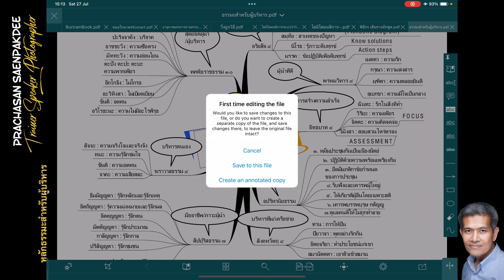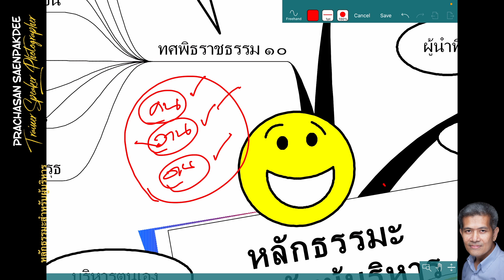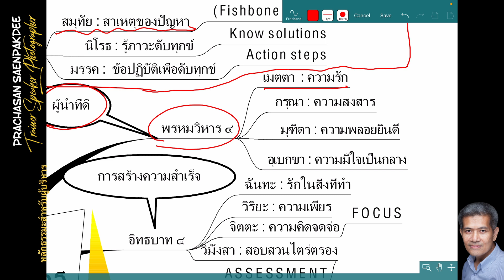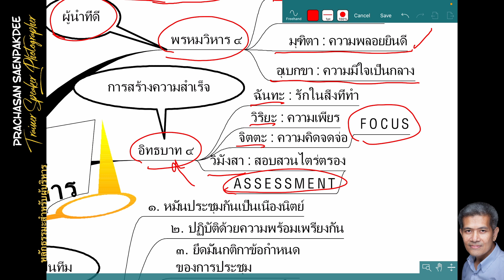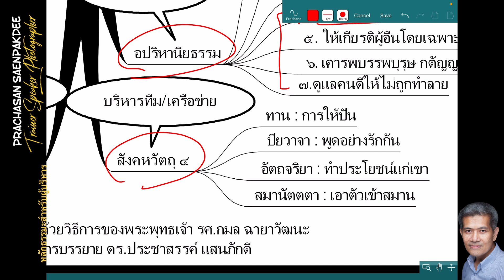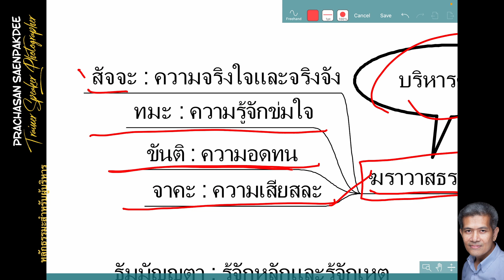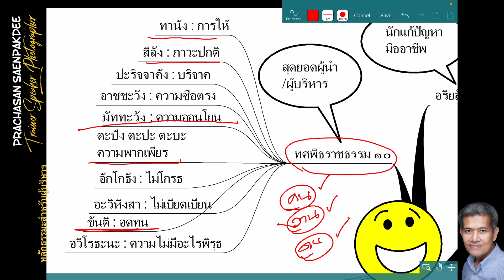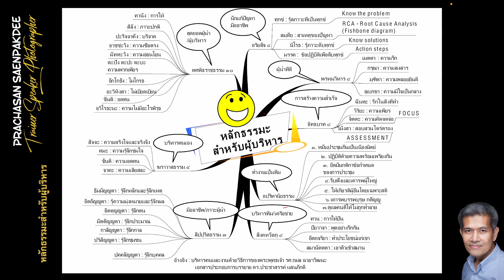หลักธรรมะสำหรับผู้บริหาร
แผนที่หลักธรรมะสำหรับผู้บริหาร นำไปใช้ในการบริหารงาน บริหารตนเอง บริหารทีม การทำงานกับคน งาน และเป้าหมาย การทำงานเครือข่าย หลักธรรมะชุดนี้จะสร้างพลังในการเป็นผู้นำ ผู้บริหาร